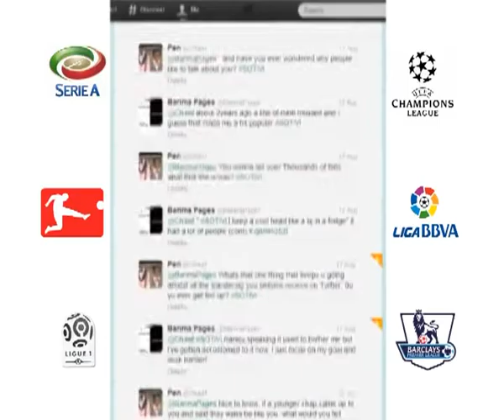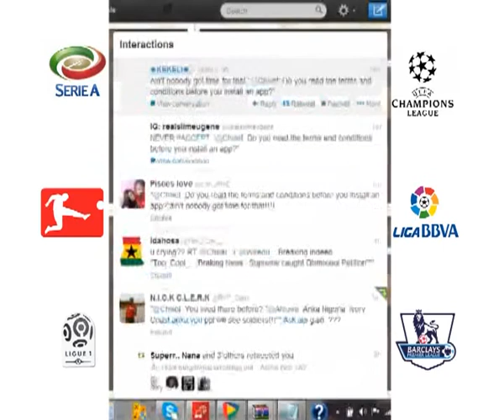Tweets from the Football World 2013/14 Season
Based on Soccer Tweets That Resonated From Various Leagues Around The World